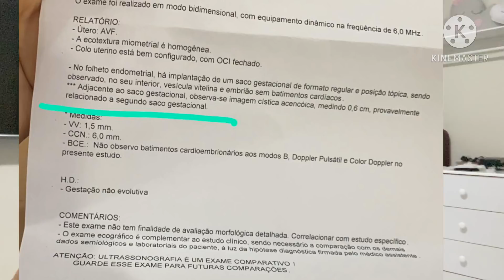RELATO DA MINHA AMIU (curetagem) /ERAM GÊMEOS